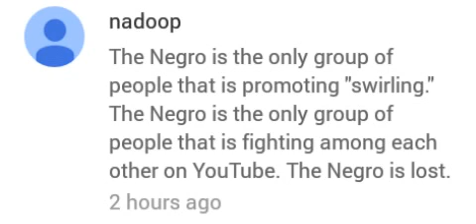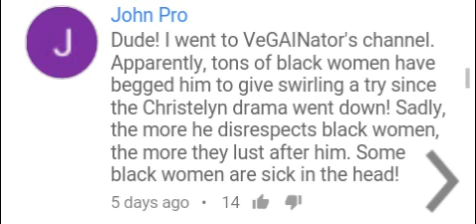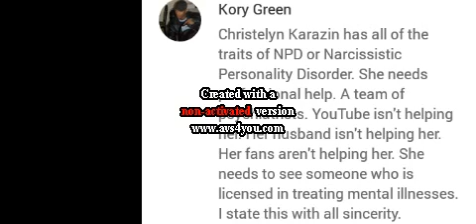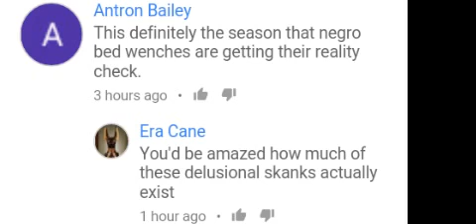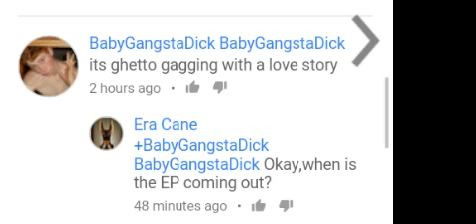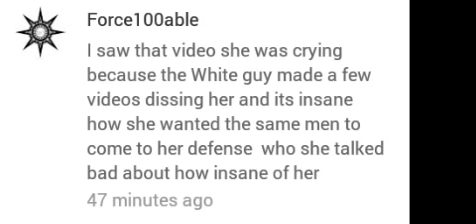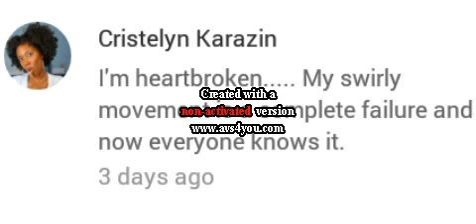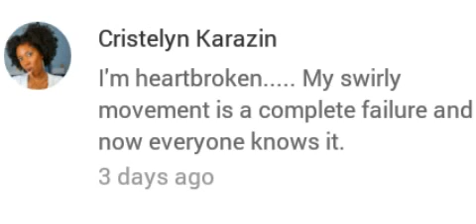Christelyn Karazin: Exposed Herself: Pro Swirler: Racist Guy Not Pandering To Her She Cry & Piss Off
She crying over white supremacists minded racist dude not pandering her foolishness in Google Hangout Christelyn Karazin crying felt sorry ect at same time she marry to white dude? mental illness alert

Not all black women type of black women who continuously being destructive to her race children's family counterpart making worst for people who look just like her kind

Not all black women certain black women are nowadays Jezebel spirit in the flesh

Don't defend her nonsense she put her self in that ridiculousness situations

Now her true colors shown

Chickens come home to roost every year

Links: below so you can get the bigger picture more clearer

NO INTROS & MUSIC FOR THIS VIDEO

White Man Tells Black Women The Truth And They Don’t Like It – Swirl Movement Is Crumbling Fast! | Exposing Corruption Under Every Rock

If hasn't seen this video yet consideration of tap click that video above

SOOOOooo some way some how you feel some type of way about this video? hit that dislike bottom

Share this into your social media outlets accounts ask permission trying used my videos otherwise when find out use my videos without permissions i will quickly flag down your account why? because most people don't give credit where they got it from